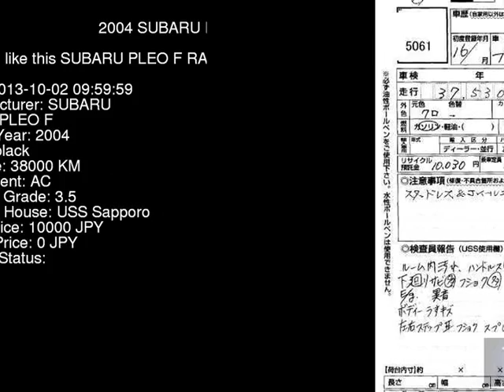2004 SUBARU PLEO F RA2